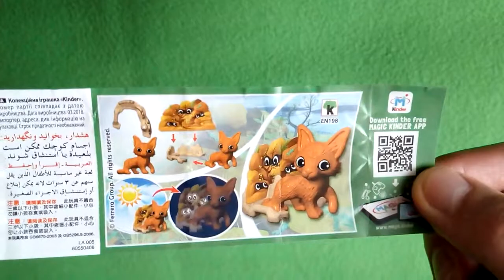Kinder Surprise Egg unboxing Jajko niespodzianka [3] 50th Anniversary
dzisiaj niespodzianka.
co będzie w tym jajku?